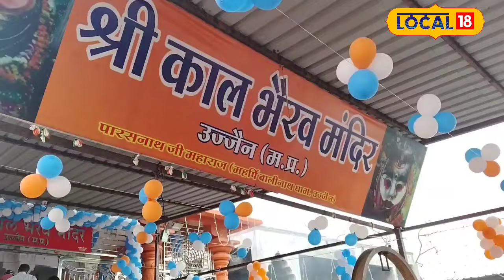Ujjain Mahakal Temple : महाकाल से पहले काल भैरव के दर्शन क्यों जरूरी, जानें मान्यता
Every day lakhs of people come to the court of world famous Baba Mahakal to have darshan. It is believed that the devotees who visit Baba Kaal Bhairav ​​before visiting Mahakaal in Masamayi, all the sins of their life are erased.
विश्व प्रसिद्ध बाबा महाकाल के दरबार में लाखों की संख्या में प्रतिदिन श्रद्धालु दर्शन करने आते हैं. ऐसी मान्यता है कि जो भक्त उज्जैन में महाकाल का दर्शन करने से पहले बाबा काल भैरव का दर्शन करते हैं, उनके जीवन के सारे पाप मिट जाते हैं.